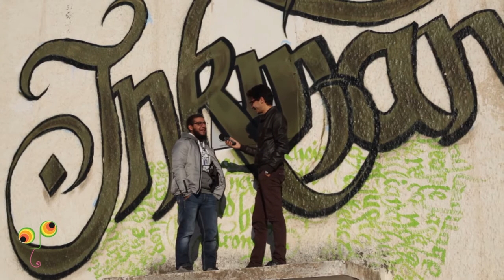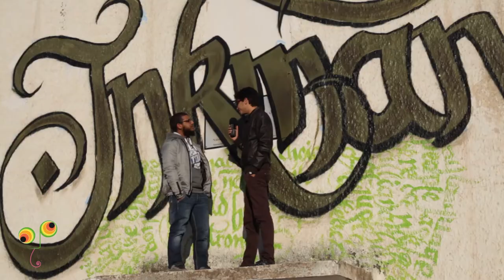Interview avec KIM @Vertige Graffik